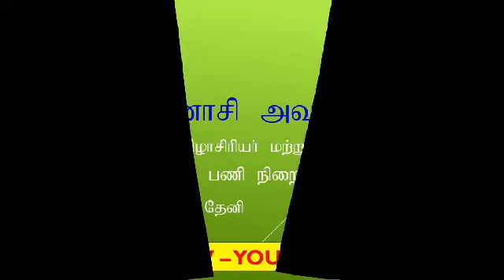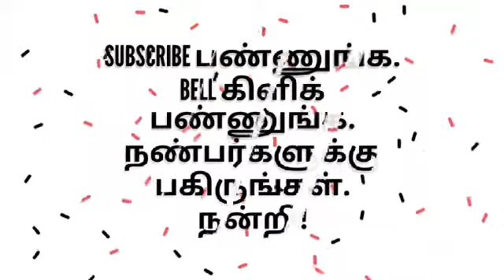சேக்கிழார் பெருமான் அருளிய பெரிய புராணம் - பக்தித் தொடர் - பகுதி 11 - தடுத்தாட்கொண்ட புராணம்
பெரிய புராணம் என்ற திருத்தொண்டர் புராணம் - சுந்தரர் வரலாறு - தடுத்தாட்கொண்ட புராணம் தொடர்ச்சி - பெரும்புலவர்.திரு.மு.சன்னாசி அவர்கள்greentamiltv periyapuranam#